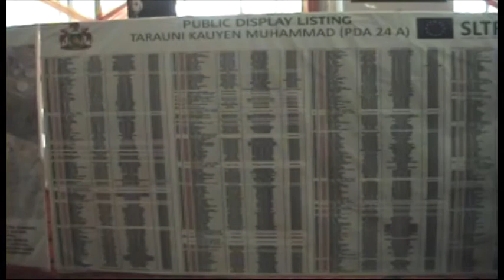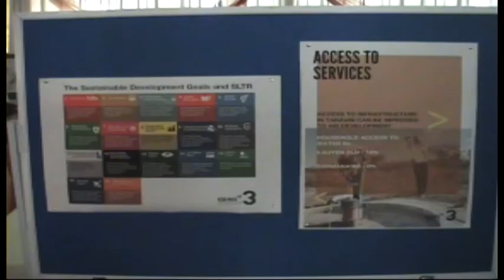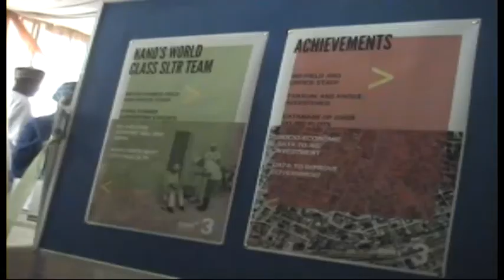Ganduje Kano Land Expo Hausa News report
NEWS @ ARTV KANO